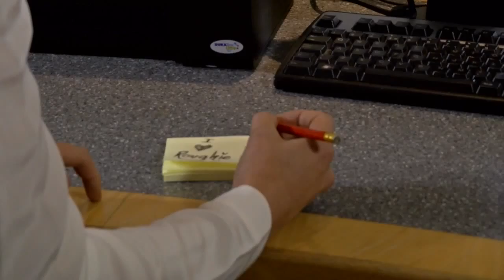Saturday Football Show Promo